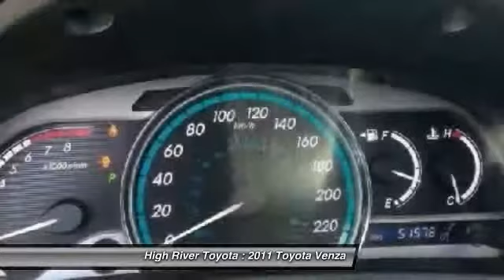2011 Toyota Venza High River Alberta 150248A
2011 Toyota Venza Base

High River Toyota
901-11th  Ave SE
High River Alberta T1V 1P2

Looking for the right car? Today could be your lucky day. With 54000 miles, this Black, 2011 Toyota Venza equipped with Automatic transmission could be yours. Request more information and set up a test drive right away.